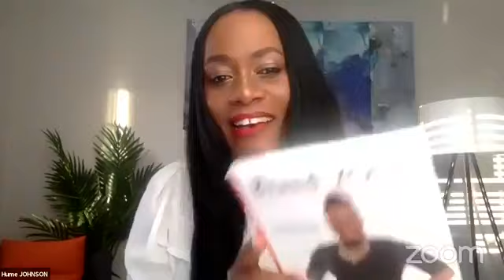ZOOM Summit - COVID and Your Personal Brand | Hume Johnson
Dr. Hume Johnson hosting a panel of exceptional Caribbean professionals on 'how to pivot and position your personal brand after COVID 19".